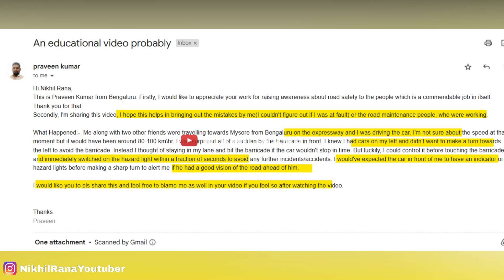LIVE OWNER ने पूछा क्या यहां MERA GALTI 😱 UNEXPECTED ACCIDENT ON DASHCAM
In this video :
OWNER ने पूछा क्या यहां MERA GALTI 😱 UNEXPECTED ACCIDENT ON DASHCAM

1.The information & opinion expressed in the video are personal and viewers are requested to verify the correctness by their own means.
2.This video is not sponsored by any of subject company or organizations and made for general information purpose only though great amount of care has been observed in the making of video , However makers are not responsible or liable for any inadvertent error , omission , commission and mistake we donot take guarantee to any accuracy, validity, adequacy and conformity of any of the information provided through audio visual means which is obtained from other sources & viewers are requested to have independent verification at their end.
3.We shall hold absolutely no liability in case of loss or damage caused by placing any reliance on any information provided herein to any person or entity.
4.We Encourage data protection & intellectual property rights in case of any breach kindly report to maker for corrective measures